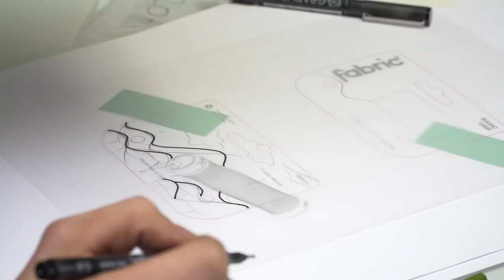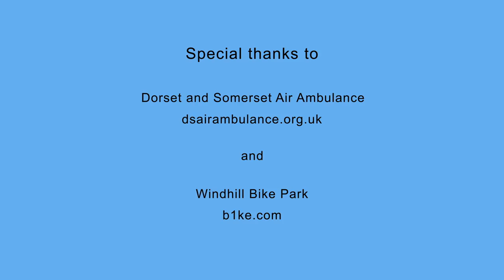50to01's trip to Fabric HQ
It was all aboard the Silver Bullet again, this time we were headed south for Fabric HQ. What a pleasure to be supported by a company that thrives off creativity and innovation. With doodling sessions for packaging broken up by curb sessions, it was as expected that Max would come away MVP and doodling champ. Windhill was up next,
the excitement was through the roof to check this spot for the first time. Thanks to Chris and the Windhill crew for having us. Next up was the air ambulance for loose... a heartfelt thank you to those guys for extracting so effortlessly and popping in the ankle. MASSIVE thank you to Alex Rankin for the visual creations, and all the inspiration. Big up Max Nerurkar on the graphics.

track: Blood Leaves a Trail
Album: The Sea